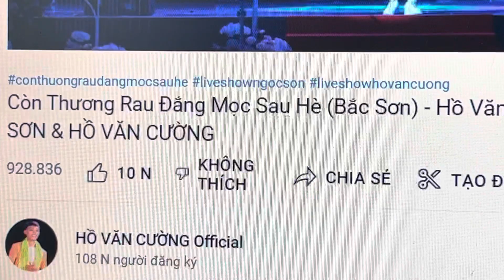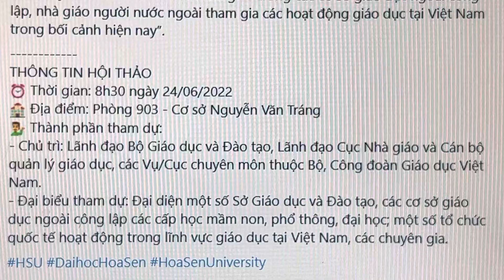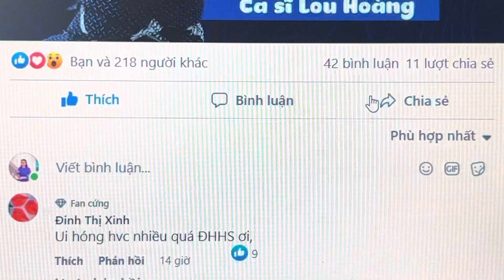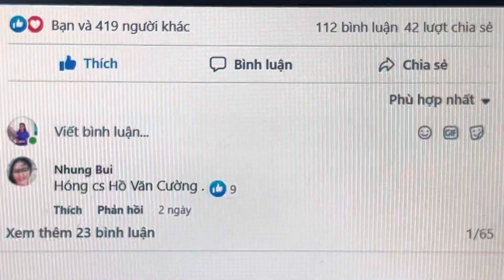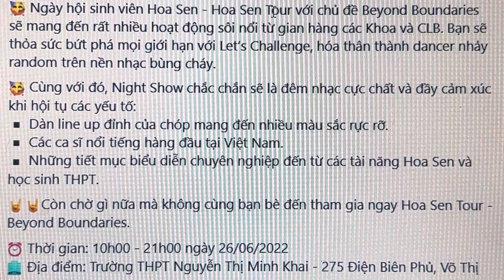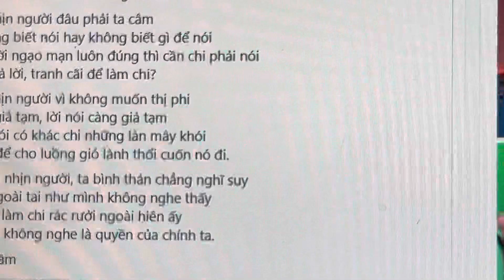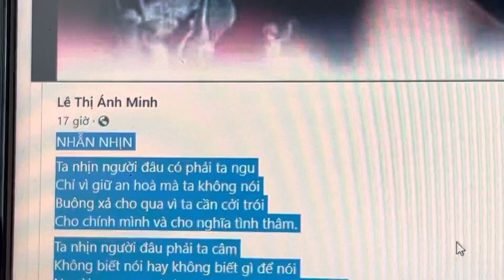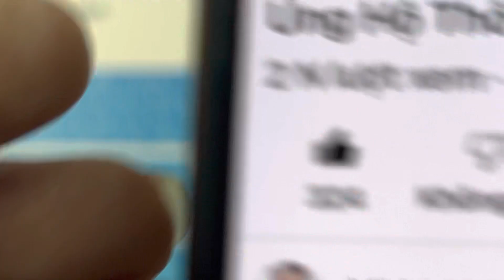1523ECƯỜNG: Hoa Sen Tour Nếu Có Cường Thì Rất Vui👍